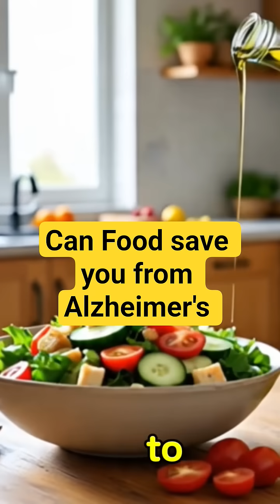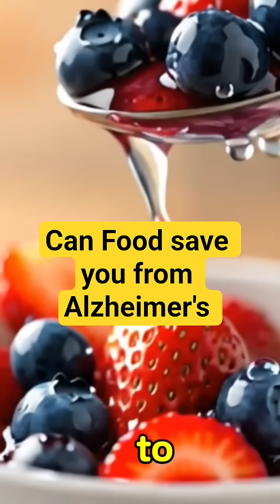Can What You Eat Prevent Alzheimer’s?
🧠 Can what you eat really protect your brain?

New research suggests that the right foods may help support brain health and even lower your risk of Alzheimer’s disease. In this VitalPlusUSA video, we explore 6 everyday foods backed by science that could help keep your memory sharp — and your brain younger.

From leafy greens and berries to olive oil and fish, these foods aren’t just tasty — they’re full of nutrients that nourish your mind. Stay with us till the end because #6 might just surprise you!

• How the MIND diet supports brain health
• Which foods may help protect your memory
• Simple ways to add these foods to your daily meals
• Practical tips to support long-term brain function